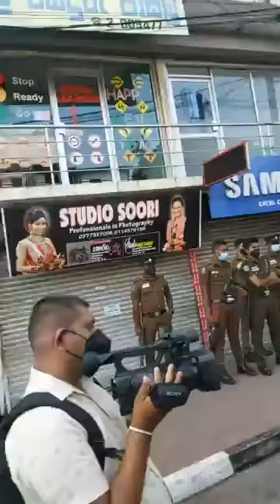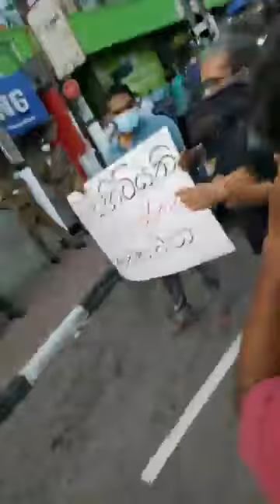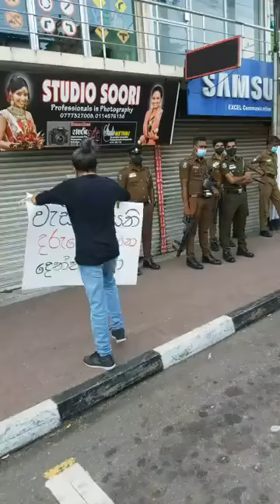පොලීසියට දැනෙන්න සන්නස්ගල සර් කියපු කතාව